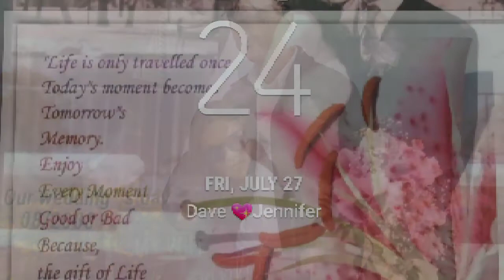🍃Life is a moment💝, so capture it if you can...💝🍃